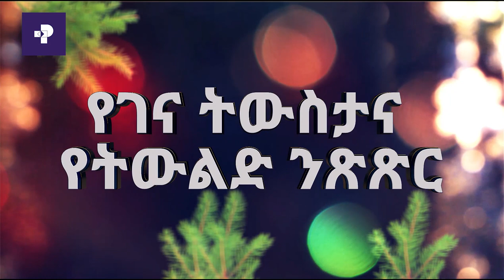የገና በዓልና የትውልድ ንፅፅር በአርቲስቶች | Prime Media